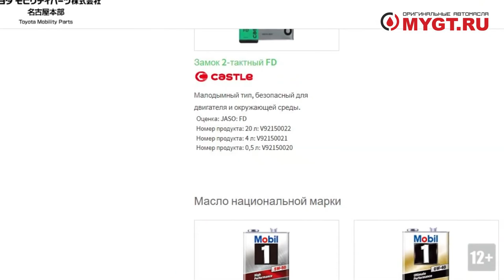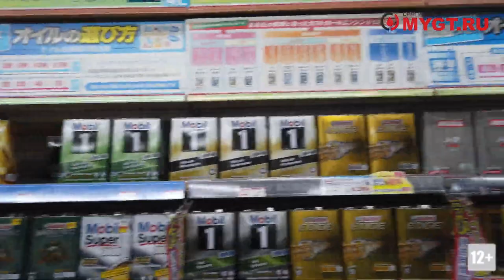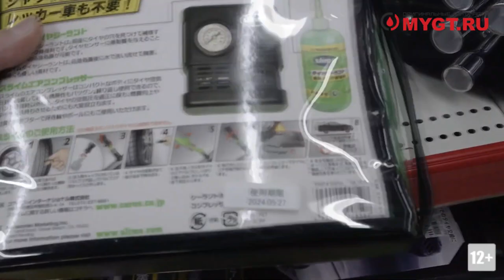ЕСТЬ ЛИ В ЯПОНИИ ПОДДЕЛКИ МОТОРНЫХ И ТРАНСМИССИОННЫХ МАСЕЛ ANTON MYGT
В ЭТОМ ВИДЕО:

1. Подделывают ли моторные и трансмиссионные масла в Японии.
2. Какое наказание в Японии за подделку и использование торгового знака.
3. то именно подделывают в Японии (в сфере авто запчастей).
4. Какие "мутные" схемы работают в Японии.

КТО И ГДЕ ПРОИЗВОДИТ МОТОРНЫЕ И ТРАНСМИССИОННЫЕ МАСЛА TOYOTA НА 2022 ГОД. ЕВРОПА, ЯПОНИЯ, США, ОАЭ.

Есть ли масла Тойота на СТО в Японии (часть 3) TOYOTA OIL CHANGE  JAPAN  SERVICE STATION

Моторные масла CASTLE. Кто делает, где делают? Япония или нет? Часть 2  MYGTRU при чем здесь ENEOS?

ДРУЗЬЯ!!!
СЕЙЧАС ЭТО ВАЖНО!!!
ВОТ ССЫЛКА!!!

Учитывайте разницу во времени. Мы в Новосибирске.